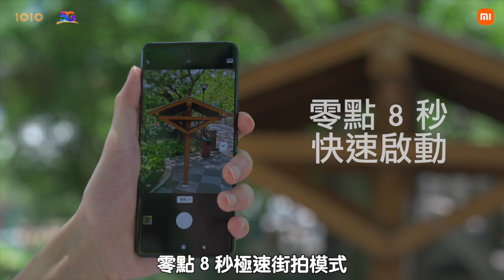Xiaomi 13 Series | Xiaomi 13 Ultra 功能分享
Xiaomi 13 Ultra 配備 Leica 專業光學四鏡頭，配搭潛望式遠攝鏡頭，輕鬆做到10倍無損變焦，拍攝遠景盡顯細節，拍出大師級作品！